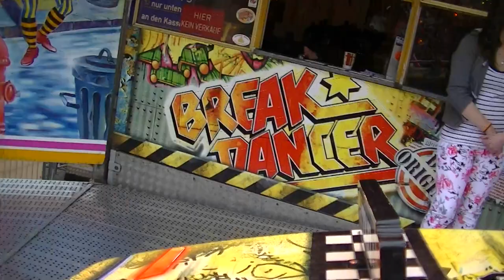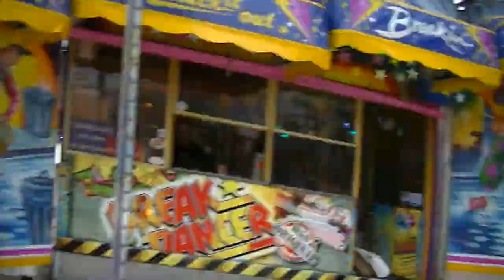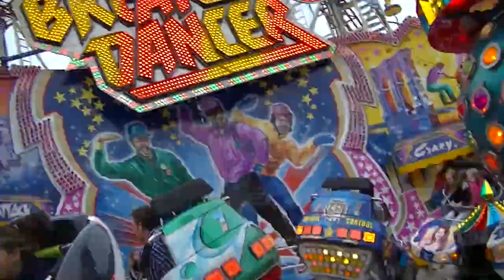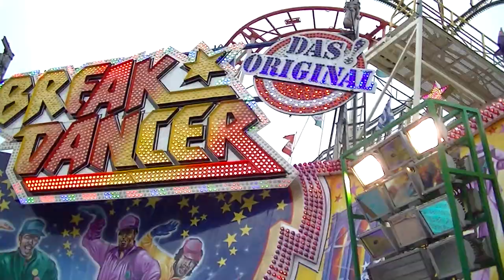Break Dancer - Dreher/Vespermann (Onride) Video Paderborn 2013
Break Dancer - Dreher/Vespermann (Onride) Video vom Paderborner Lunapark 2013.